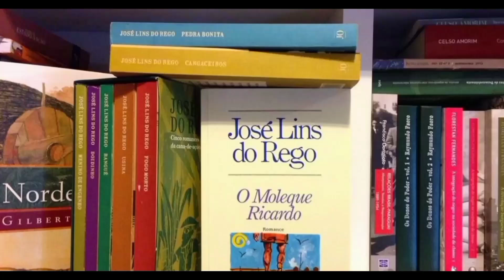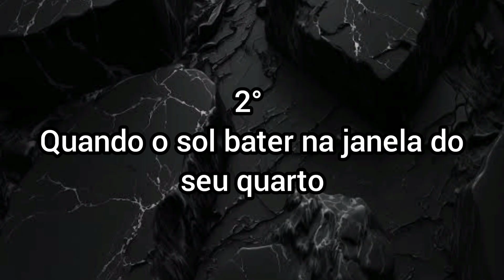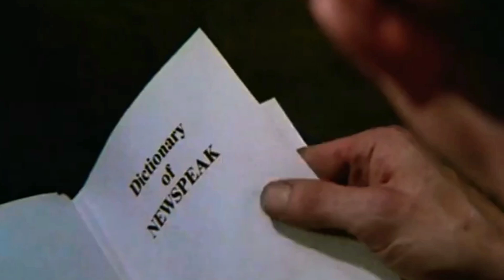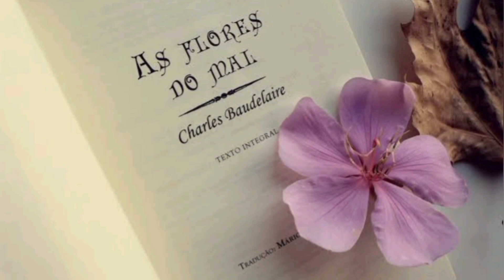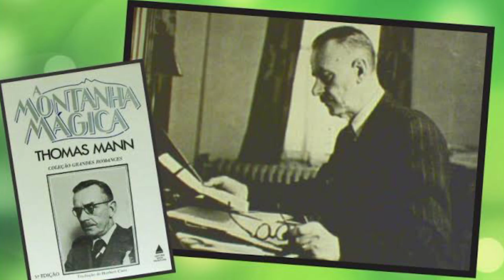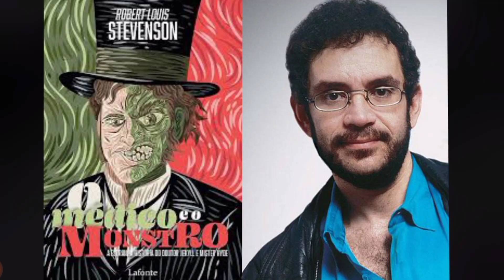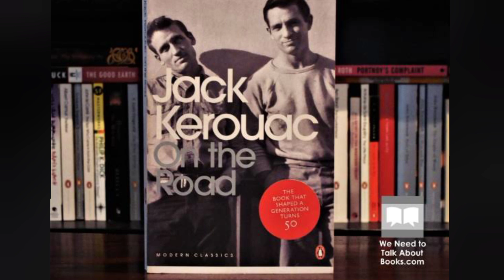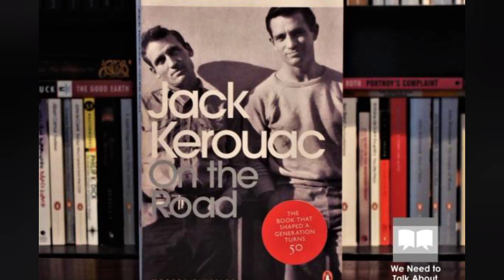10 livros que inspiraram músicas da Legião Urbana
10 livros que inspiraram músicas da Legião Urbana